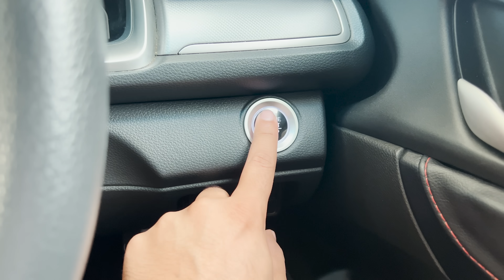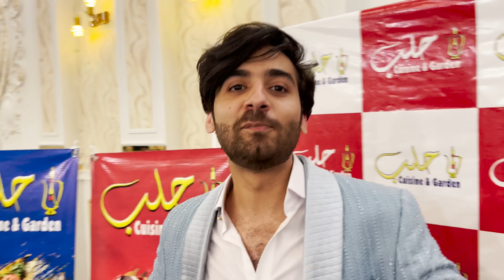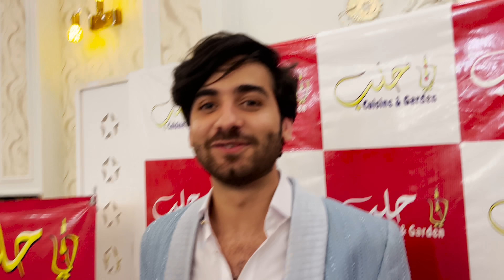Larkiyon Ki Umray Bhadti Kiun Nahi Ha🤔 | Jannat Birthday